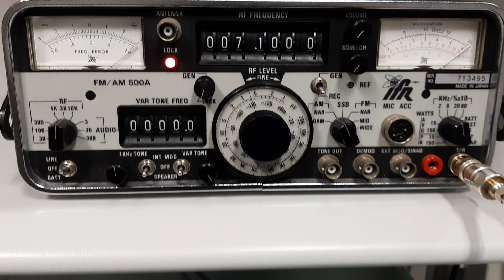EKV013 after restoring in CW test sensitivity BW +/- 250 Hz -140 dBm intellegible